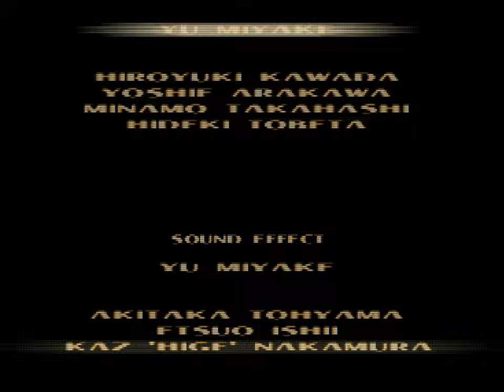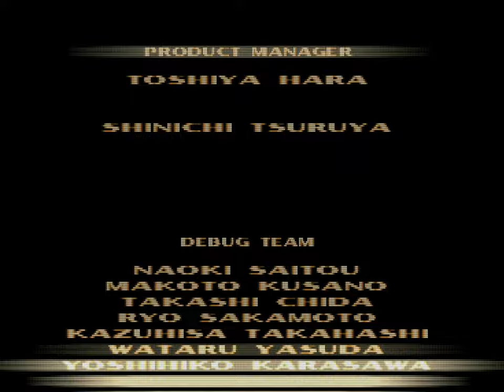Tekken 3 (PSX) - 2. Lei Wulong Arcade Playthrough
MINOR NOTE: I know I have uploaded/reuploaded this video a couple of times now. I have been getting alot of headache from a new video capture card (Avermedia Live Gamer 4K) and trying to have that make sense with my software has been a challenge.